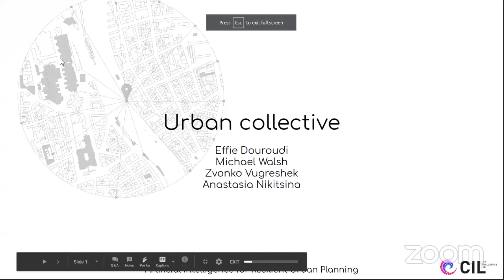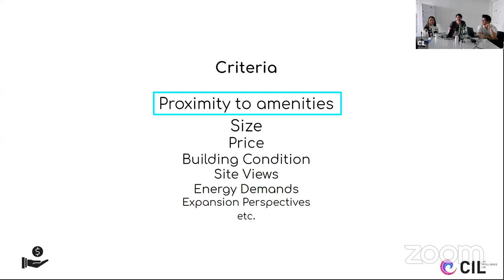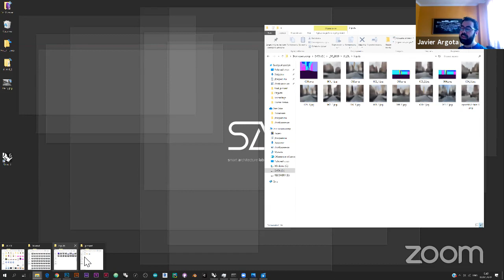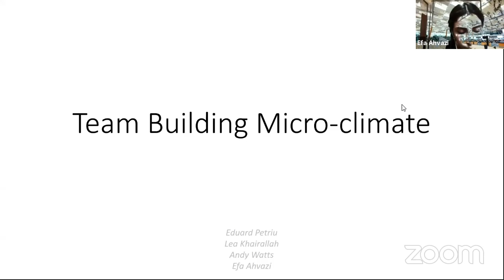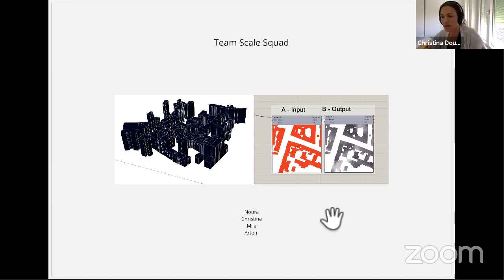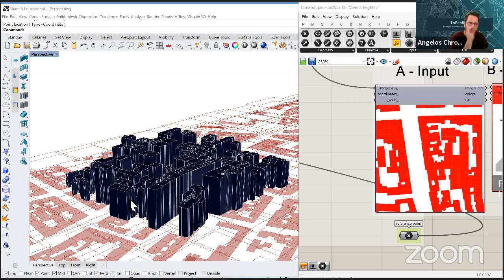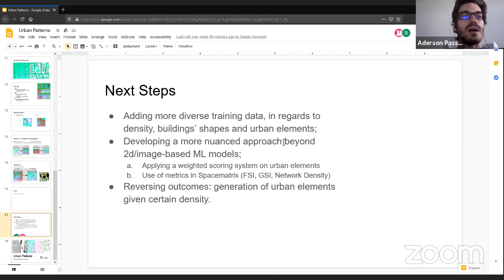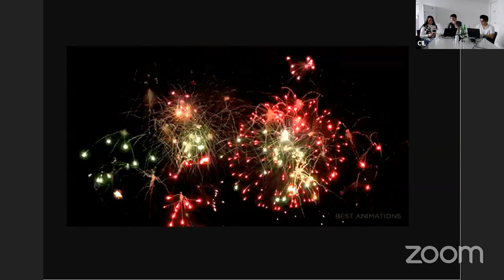AI in Resilient Urban Planning - DigitalFUTURES 2020 - Final Presentations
The Artificial Intelligence for Resilient Urban Planning workshop focuses on practical applications of AI within urban design. Through project-driven pedagogies, this workshop aims to take students with a basic understanding of machine learning, to applying almost state-of-the-art algorithms to urban-scale issues. In teams, participants will learn to identify problems amenable for AI-driven intervention, develop and train AI models to gain hands-on intuitions about hyperparameter tuning, and build interprocess pipelines for deploying AI models locally. Teams will be asked to develop project objectives which could range from assessing the quality and performance of urban spaces, to managing dynamic sub-systems such traffic through the use of reinforcement learning.